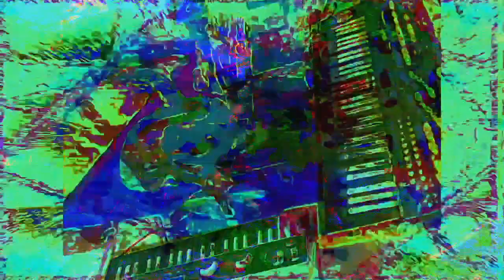Forms of sound made real from beyond all voids of nothingness - Structure without structure manifest